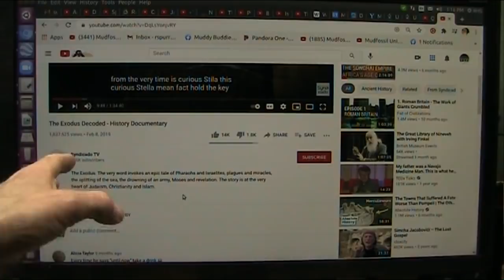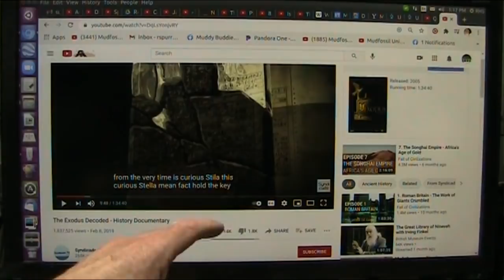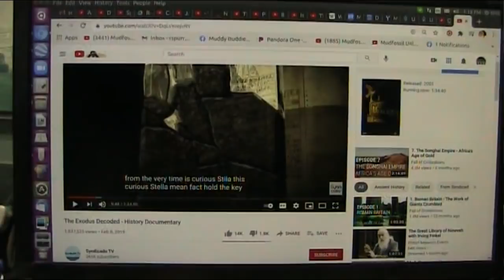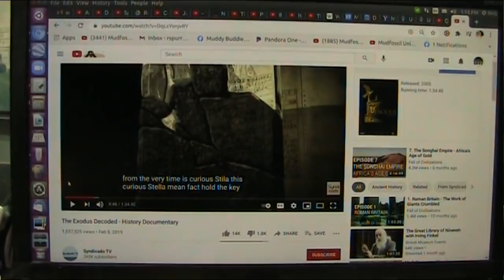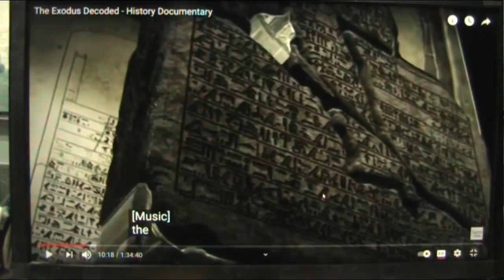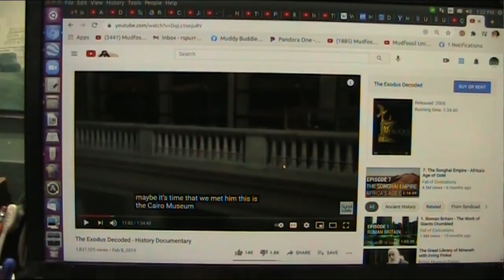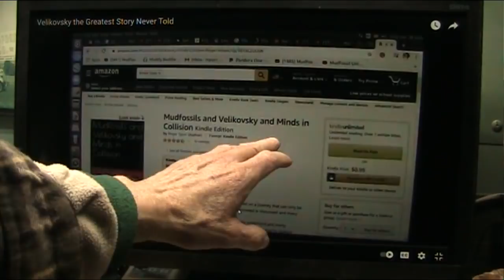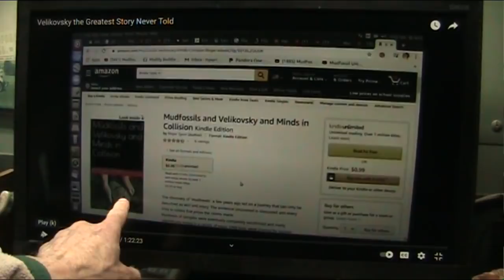Was Exodus Factual or Fantasy or Both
I am trying to understand the origin of our species and found we were only one of what seems many and many sizes.